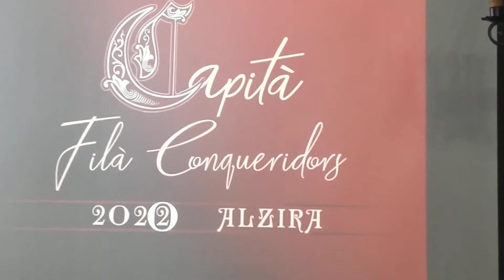Conqueridors d'Alzira presentació de la Heráldica i Capitanía conqueridors d'Alzira 2022